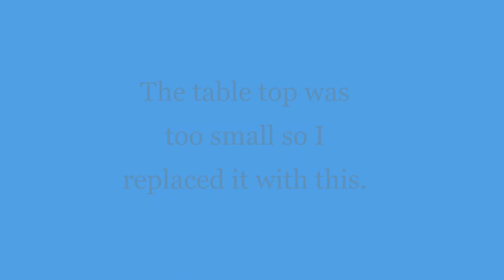The biggest jump in the yard! (to big?)